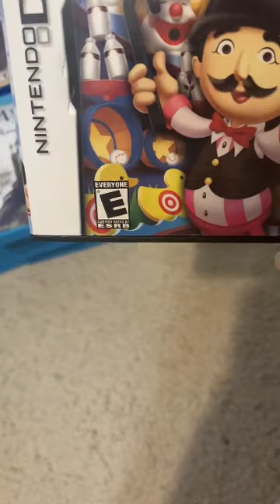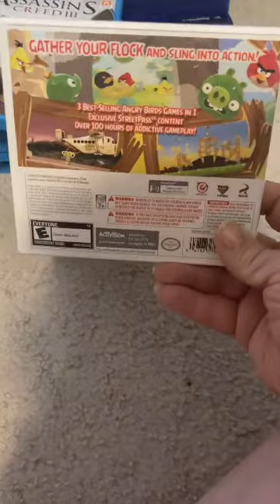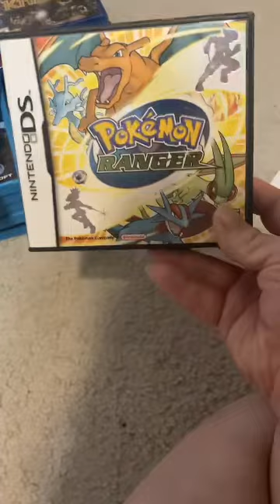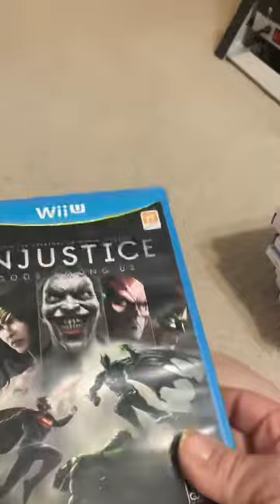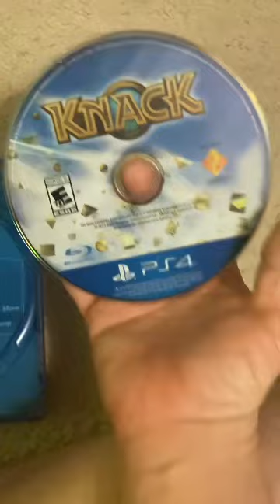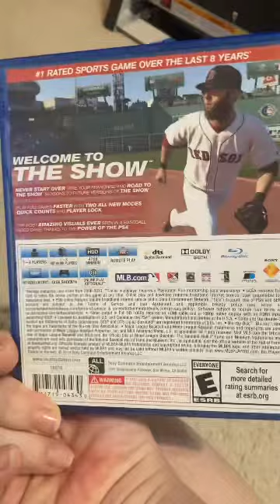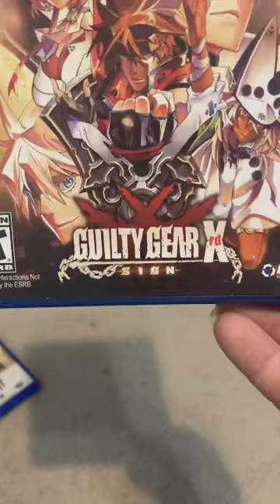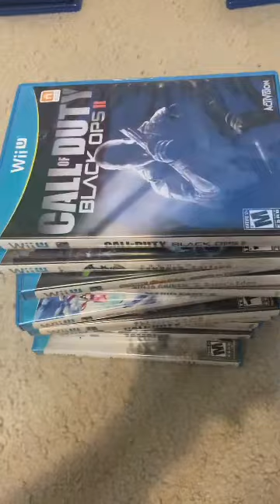Welcome to my Game collection I should have share these games longest time Now. I was more than busy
Ps 4 games

Wii U games

Nintendo Ds small game play.

I hardly play anymore I got movies which i been obsessed with all this time